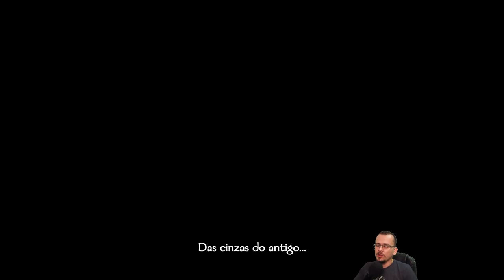Nascem os WAKANDOS | Mount and Blade II: Bannerlord #01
⚡ Nesta série iremos jogar Mount and Blade 2 Bannerlord. Neste vídeo, apresentarei os primeiros minutos do jogo, as principais mecânicas e construiremos nosso personagem para construir o poderoso império da Goiaba!